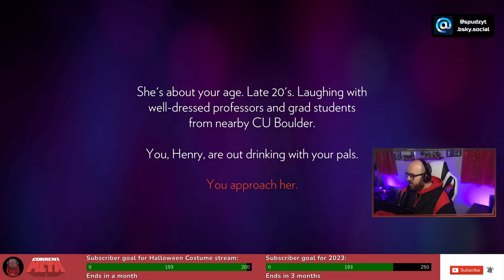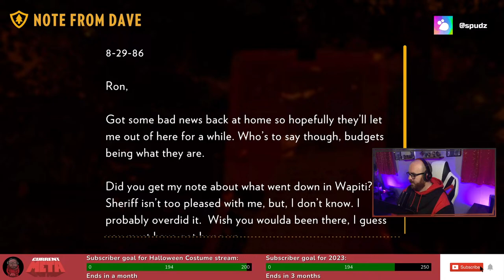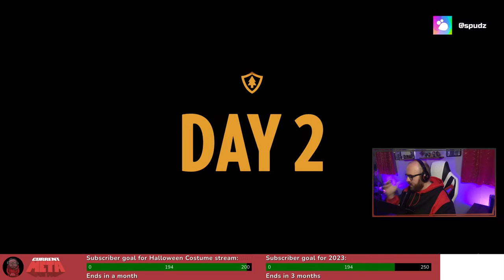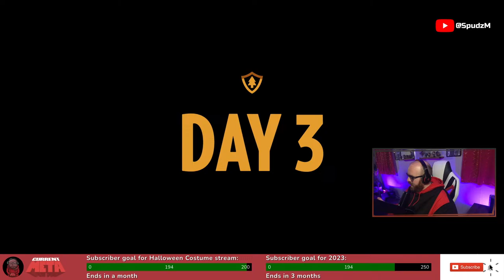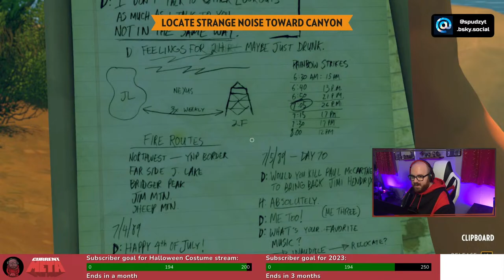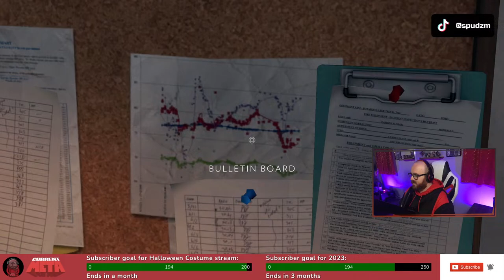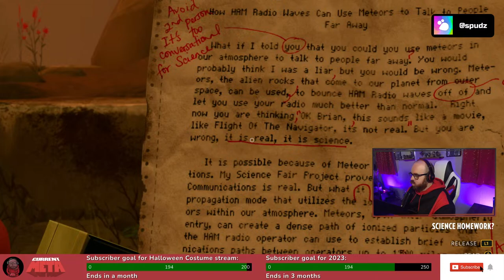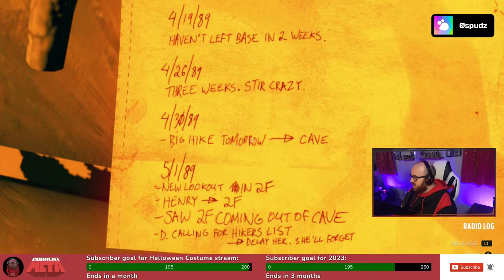What if I went crazy in the woods?: Firewatch Livestream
Join me on this play through of the game Firewatch from Campo Santo. This game is a mystery game that takes place in the wilderness. You play as a member of the Firewatch after some tragic event have happened in your life. You sought to get away, but can you really leave everything behind? Firewatch is one of my all time favorite games and I'm so excited to get to share it with you!